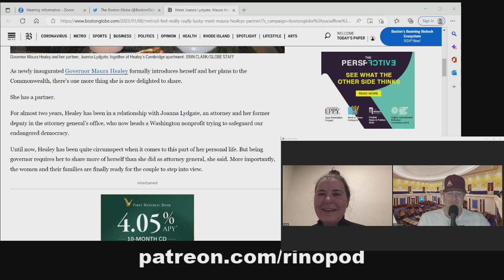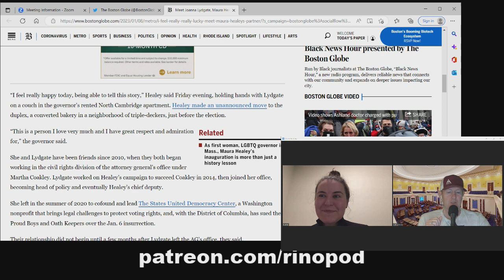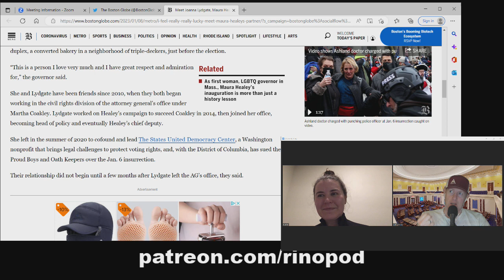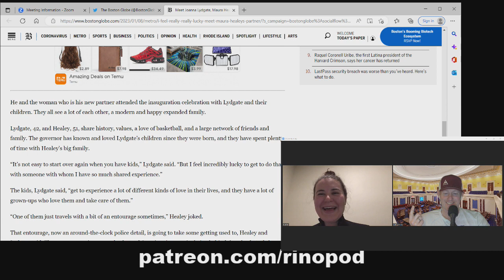RINO Podcast E79: A mapoli love story by @GlobeAbraham & MassGOP Chair Race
Kaitlin and Jeff discuss the Governor Healey's newfound romance and the implications it brings. Plus, an update on the MassGOP race for chair.